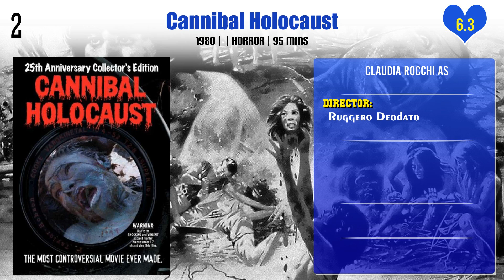Claudia Rocchi Top 10 Movies | Best 10 Movie of Claudia Rocchi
Top 10 Movies of Claudia Rocchi

Find the list of movies by Claudia Rocchi you can find more information, movie trailers, posters, reviews, youtube links in below link.

Dolce... calda Lisa

Pl. Comment down your favorite movie of Claudia Rocchi